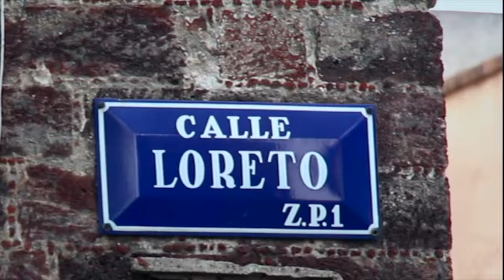Dónde está la UOM- Universidad Obrera de México "Vicente Lombardo Toledano"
Ven a conocer una de las rutas que te lleva al Conocimiento, la Cultura y la Superación Profesional. La ruta de la Universidad Obrera de México "Vicente Lombardo Toledano",  San Ildefonso 72, Centro Histórico